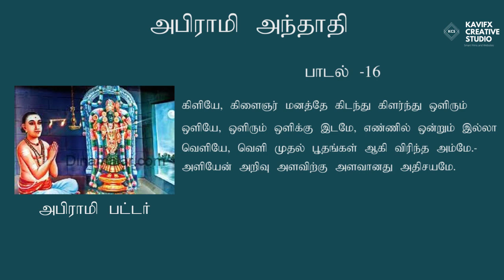Abirami Andhadhi - Song 16 - Kiliye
Speech about Goddess Abirami Located at Thirukadaiyur Temple. The Andhadhi was written by Abirami Pattar (Subramanian Iyer).

The Versus are being explained by Abirami Pattar.

The Speech is being delivered by Mrs. R. Rajarajeswari